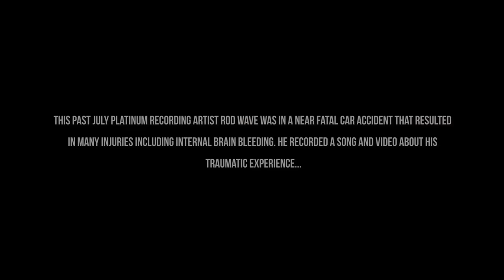Rod Wave - Through The Wire (Official Music Video)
Directed by: @shotbyjolo